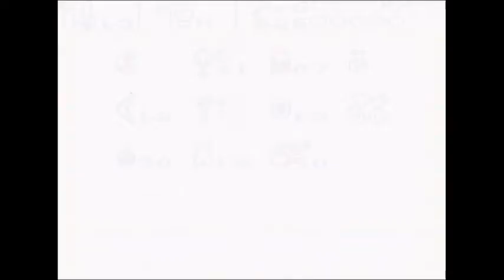Let's Play LoZ: Oracle of Seasons Part 25 - Hole Rage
Part 25 of my Let's Play of Oracle of Seasons. This time we get into the 8th dungeon of the game, The Sword and Shield Maze. During the dungeon I talk about my attitude towards the dungeon when I first played it, and how I used to be a little awkward nerd rager.